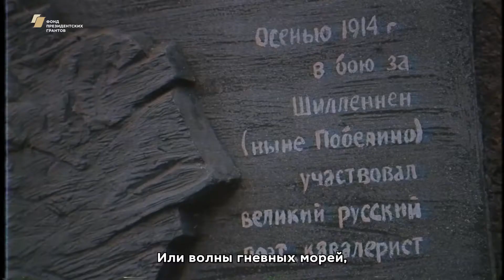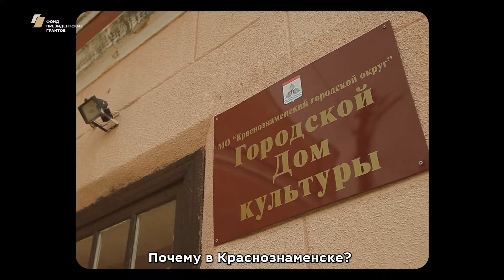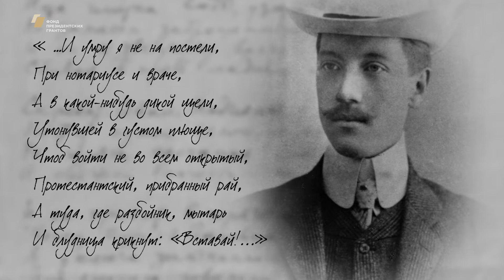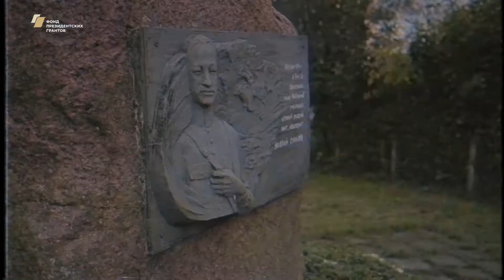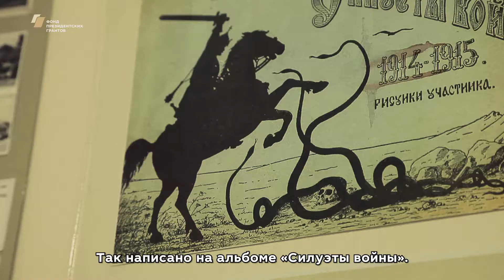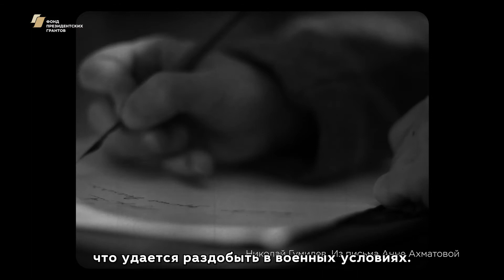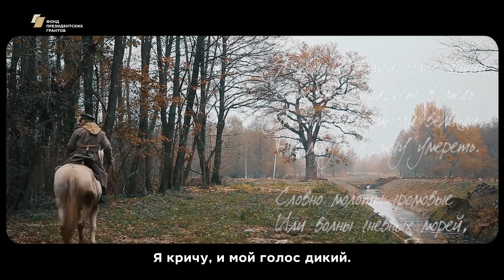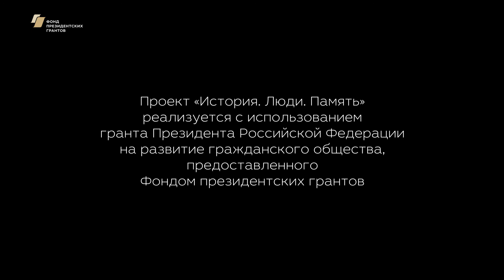Видеофильм «Николай Гумилёв. Поэт и воин» (с субтитрами)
Николай Гумилёв. Поэт, воин, гражданин. Супруг Анны Ахматовой.
В августе 1914 года ушёл добровольцем на фронт. Был награждён двумя Георгиевскими крестами.
О себе он однажды написал так:

« …И умру я не на постели,
При нотариусе и враче,
А в какой-нибудь дикой щели,
Утонувшей в густом плюще,
Чтоб войти не во всем открытый,
Протестантский, прибранный рай,
А туда, где разбойник, мытарь
И блудница крикнут: «Вставай!...»

Так оно, примерно и случилось. В 1921 году его расстреляет ВЧК Петрограда. Оснований для этого особых не было. Дворянин. Офицер. Этого было достаточно.
Гумилёв воевал в Восточной Пруссии (территория нынешнего Краснознаменского района Калининградской области), о чём писал в своих «Записках кавалериста».
Фильм «Николай Гумилёв. Поэт и воин», проекта «История. Люди. Память» - небольшой рассказ о судьбе поэта.